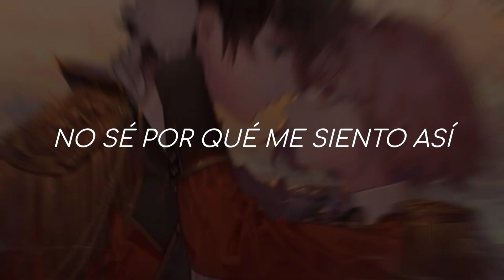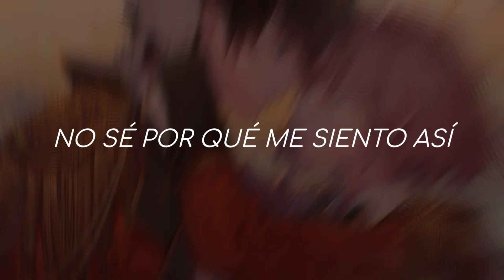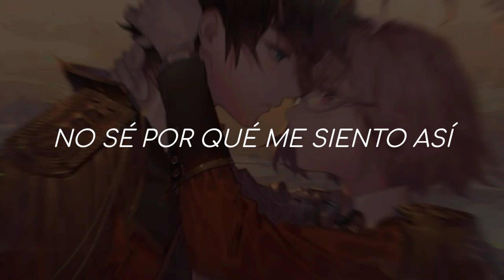NEFFEX - Space「Sub Español」(Lyrics)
♆Cib3rl3via†an♆
◉Instagram(de la cuenta de youtube):
◉INSTAGRAM(PERSONAL):
╭ Ando en busca de un editor

╚彡NEFFEX彡╝
Me Ayudaria Que Me Compartan Con Sus Amigos Y En Sus Redes